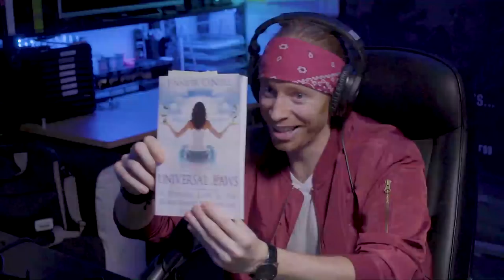2Guys1Bottle #002 - Universal Laws (part 1)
Two guys and a bottle of drink explore Universal Laws and have a generally deep conversation. This is part one of two shows covering the 18 laws by a book produced by Jennifer O'Neill.

Yes, the camera goes out of focus.

00:00:00 Introduction to Universal Law

00:10:24 The Law of One or Oneness

00:25:52 The Law of Vibration

00:39:26 The Law of Attraction

00:52:38 The Law of Allowing

01:00:02 The Law of Resistance

01:06:10 The Law of Detachment

01:15:26 The Law of Abundance

01:43:58 The Law of Intention

01:53:25 The Law of Action

02:01:16 The Law of Cause and Effect

02:04:25 The Law of Pure Potential